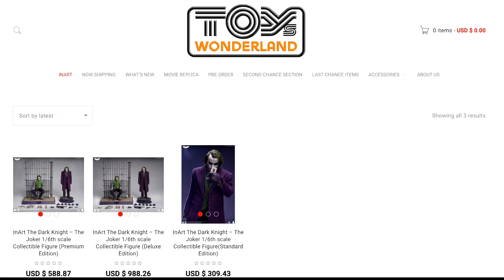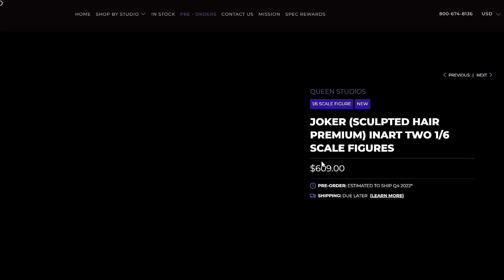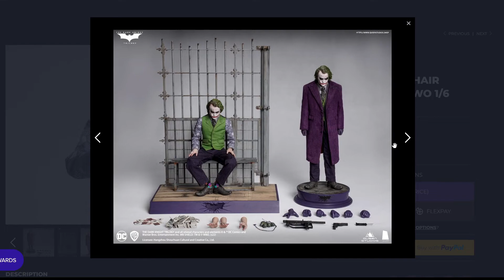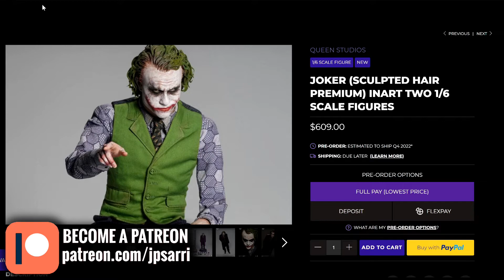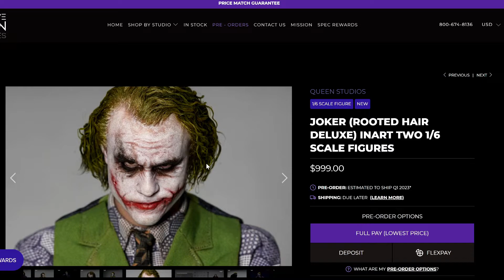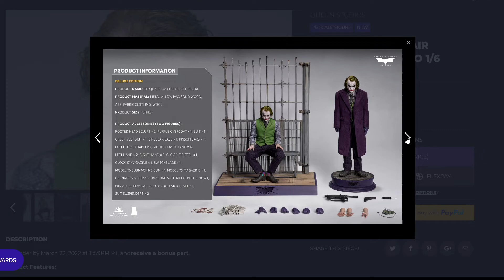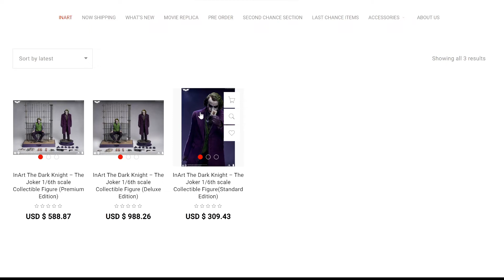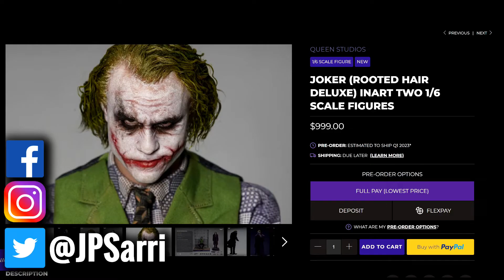Queen Studios Joker 1/6 Figure Reaction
Reaction to the Hyper-Real: TDK Joker InArt 1/6 Scale Collectible Figure bY @QueenStudios. Check it out!

Interested on sponsoring this channel or for advertisement to your product?